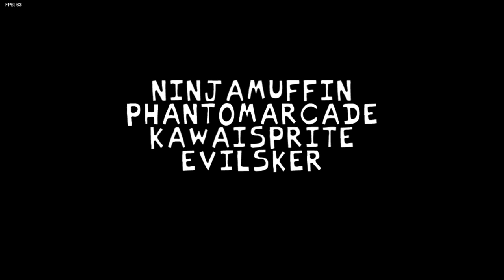Friday Night Funkin' VS Xe Mod [Full Week/Hard]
Wanna play this mod online?

FNF Vs Xe: B-Plot Breakdown
Xe is a humanoid gray cat-dog created by InukoExo. You will battle against Xe in second week of this mod.
Xe is a "Cat-dog" (Presumably a hybrid), she has bluish grey fur and white eyebrows and spots on her cheeks and she has red glowing pupils. She wears a orange t-shirt with red shortalls. While idle, She taps her microphone on her hips and her tail moves like an electrical current. Her eye also has small, flowing spark. While singing she can be seen producing electricity from her legs in each pose.

FNF Vs Xe: B-Plot Breakdown Full Week TimeLines:
00:32 Tutorial
Week 1:
02:02 Bopeebop
03:36 Fresh
05:08 Dadbattle
Week 2:
06:59 Spookeez [Xe against Boyfriend]
09:13 South [BF vs Xe]
Week 3:
12:02 Pico
13:45 Phylli
15:41 Blammed
Week 4:
17:48 Satin-panties
19:39 High
21:35 Milf
Week 5:
24:02 Cocoa
26:21 Eggnog
28:08 Winter-horrorland
Week 6:
30:48 Senpai
32:40 Roses
34:28 Thorns